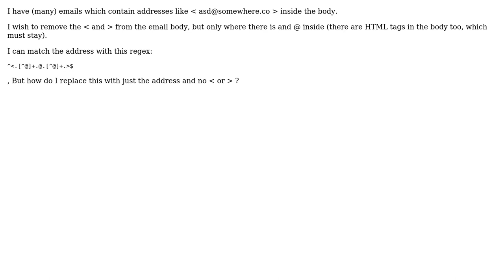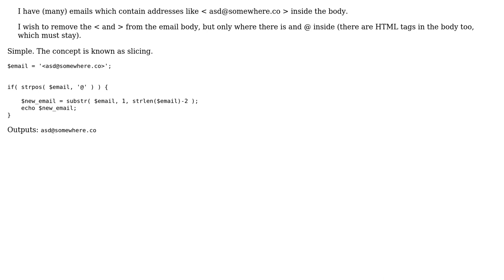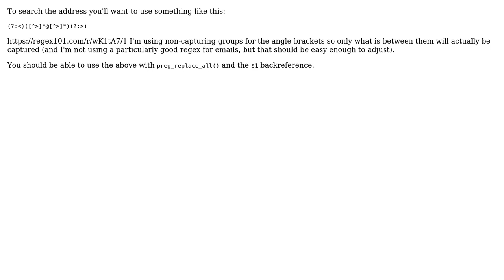Regex replace, email address from inside email body (3 Solutions!!)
With thanks & praise to God, and with thanks to the many people who have made this project possible! | Content (except music & images) licensed under CC BY-SA | Music | Images & others | With thanks to user stackoverflows user Robert user David Faber user chris85 and the Stack Exchange Network Trademarks are property of their respective owners. You are responsible for your own actions.